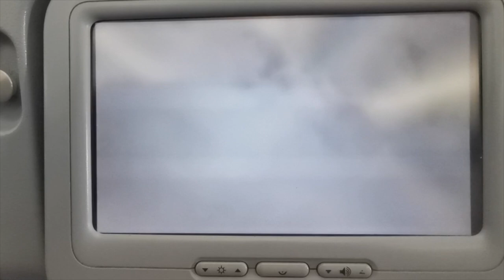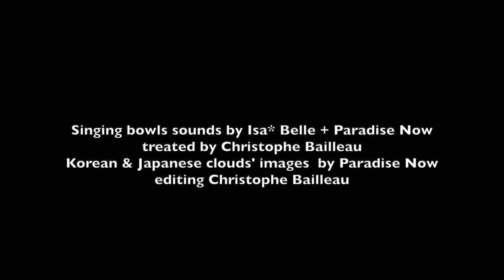Nunchi - Isa*Belle + Paradise Now [Caressing the Clouds videos]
Nunchi 눈치 means, in Korean, the ability to subtly but accurately assess the mood of the people around you. In the culture of the “morning calm,” this inter-relational concept is a central element: having it, or not having it, determines the grace with which one moves through life.

Based on the eponymous piece made from singing bowls by Isa*Belle + Paradise Now and electronically processed by Christophe Bailleau (featuring the 'Caressing the Clouds' album released in South Korea in the summer of 2024), it is a journey between earth and sky through the beauty and diversity of Korean and Japanese cumulus clouds, an invitation to recognize and contemplate the grace of the natural environment that dominates us and to caress the clouds…

Music: Isa*Belle + Paradise Now, Christophe Bailleau – Images: Paradise Now – Editing: Christophe Bailleau